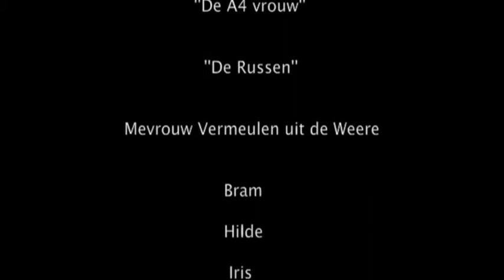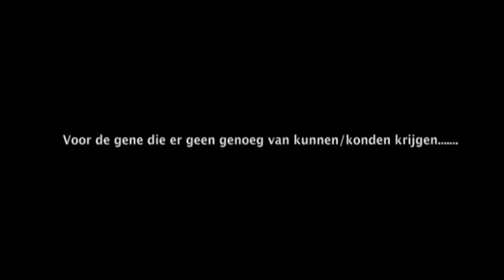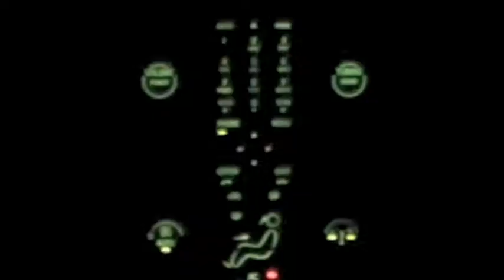Wintersport Val Cenis part 2